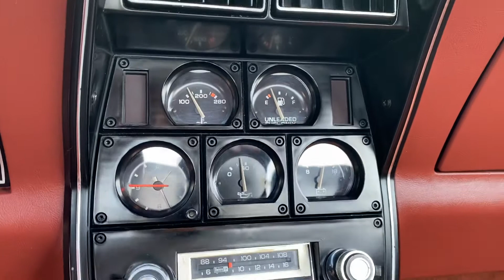1978 Chevrolet Corvette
For more information please visit Kingcorvettes.com